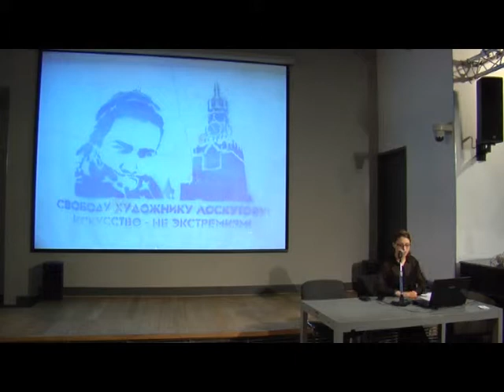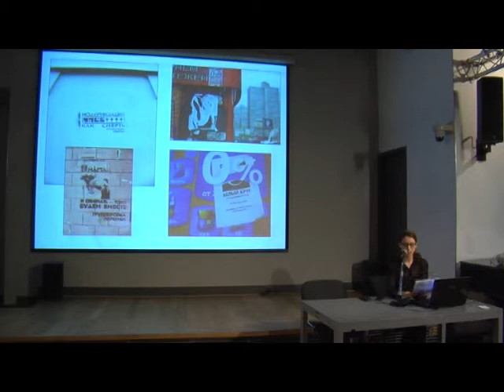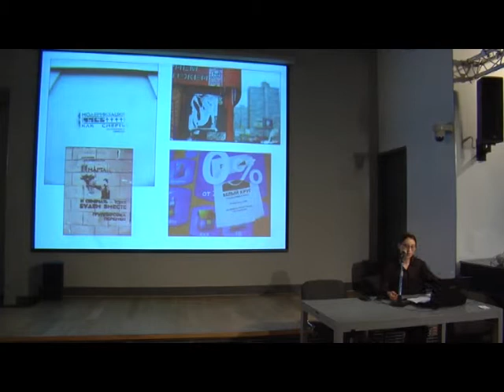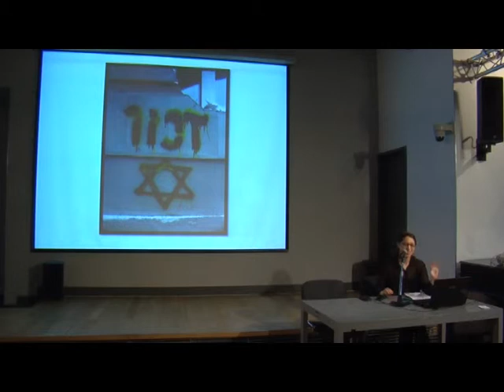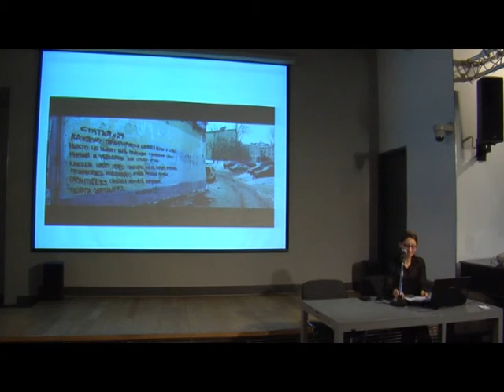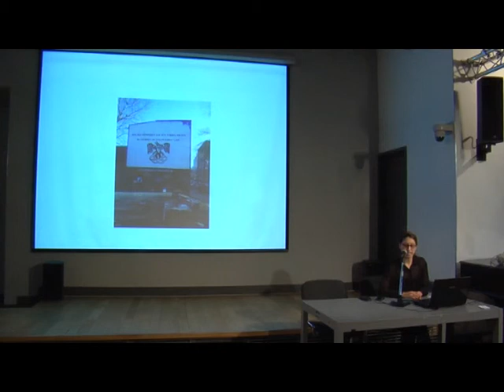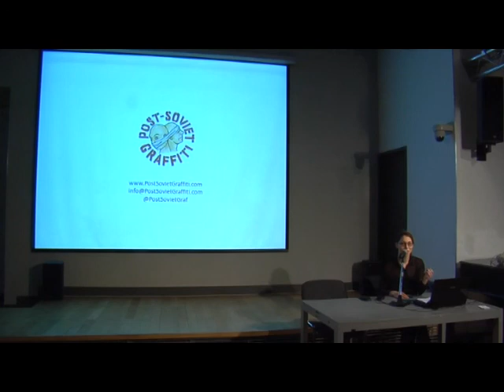POST-SOVIET GRAFFITI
Public Lecture by Alexis Lerner

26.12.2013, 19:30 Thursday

Place: National Centre for Contemporary Arts, Moscow, Russia

Participant: [Alexis Lerner], NCCA-Moscow Resident

During the lecture Alexis will tell about art in public spaces of the Soviet region, contemporary Russian art and art activism, as well as street art as a medium of political debate in the post-Soviet region.

Full video is archived with Russian translation at NCCA-Moscow.